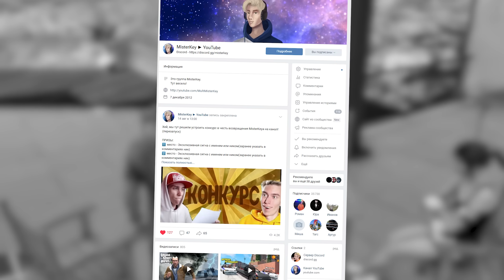ТРЕВОР ПРЕВРАТИЛСЯ В ЧЕЛОВЕКА ПАУКА в GTA 5!! (Моды ГТА 5)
Тревор превратился в Человека Паука (Spider Man) в ГТА 5 Моды! Мощный супергерой не смог противостоять гневу Тревора в GTA 5, но что произошло и что из этого получилось? Видео ГТА с модом на человека паука и битва с Тревором в Лос Сантос!